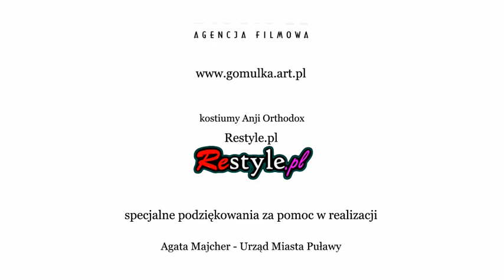CLOSTERKELLER "Ogród Półcieni' [ Aurum ]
Teledysk powstał dzięki finansowemu i organizacyjnemu wsparciu Miasta Puławy.
dir. Jacek Raginis
dop. Sławomir Orman, Piotr Kawka
edit. Agnieszka Gomułka
anim. Natalia Dziedzic
prod. Bogna Janiec Studio Filmowe N,

stroje Anji Orthodox: Restyle.pl
Podziękowania:
Agata Majcher - Urząd Miasta w Puławach
Barbara Ławnik - Pracownia Artystyczna TRAF
Dorota Święcicka-Odorowska - Muzeum Książąt Czartoryskich w Puławach
Grupa Fireshow - Dyptam
Hotel Prima
Instytut Uprawy Nawożenia i Gleboznawstwa -- PIB
Regionalne Centrum Kształcenia Ustawicznego
Drukarnia ELKO
Zakład Pielęgnacji i Wycinki Drzew oraz Terenów Zielonych
Stanisław Malinowski, Janowiec
"EUROHANSA" sp. z o.o.
Abramowicz. Piekarnia, cukiernia sp. j.